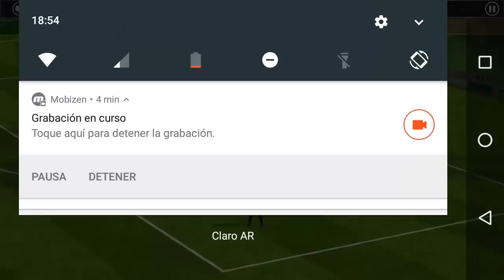ME HAGO PLANTILLA DE +50 MILLONES DE MONEDAS - FIFA MOBILE